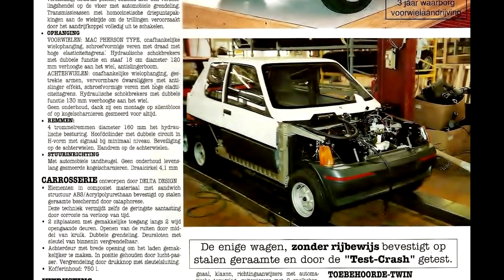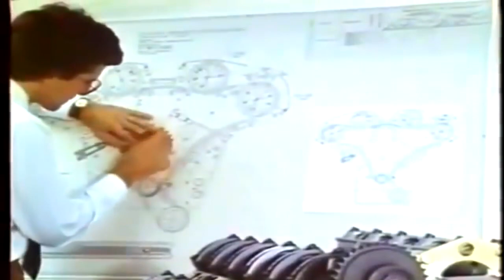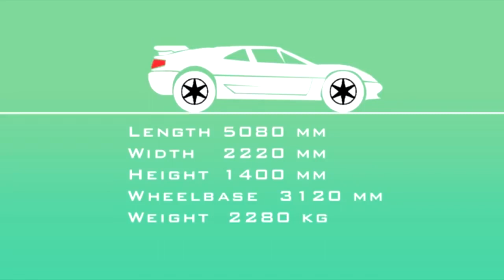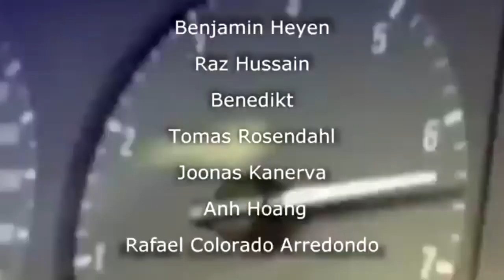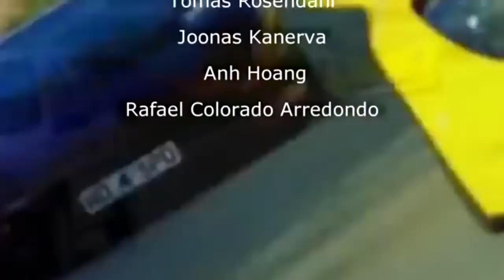Mega Track The Story Of The Baddest Supercar re upload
The 90s brought to us some of the most memorable best supercars, Lamborghini Diablo, Ferrari F50,  Jaguar XJ220, Bugatti EB110. But the 90s also brought us some craziest and most extreme supercars, and the Mega Track was definitely the craziest one. A jacked up supercar powered by a Mercedes V12 with 500hp. Here is its story.

Music

Intro
Dan Mason ダン·メイソン - Summer Melody

Sources

How a French Microcar Company Built The Baddest Off-Road Supercar Ever

Mega Track: The First Supercar with Off-Road Capability - Dyler

Mega Track или суперкар по-французски: V12, пневма, полный привод, все дела… — «История автомобилестроения» на DRIVE2

Top Gear (legendado em portugês)BRA
Mega Track - One of Five - 400hp V12
FYI_ Micro Cars
Microcar Show
Aixam 500 Overview - Quadricycle
1996r. Andros Trophy.
RARE SUPER CAR!! Isdera Commendatore 112i NEED FOR SPEED II
Old Top Gear Ferrari 348
Lamborghini LM002
Mercedes w140 development
MVS Venturi
Lamborghini Countach 25th Anniversary
MotorWeek _ Retro Review_ Ferrari F40
Top gear old are testing Porsche 959 and the new Porsche turbo

Shaun Schmitke
Benjamin Heyen
Raz Hussain
JAMES RONDEPIERRE
Benedikt
Tomas Rosendahl
Joonas Kanerva